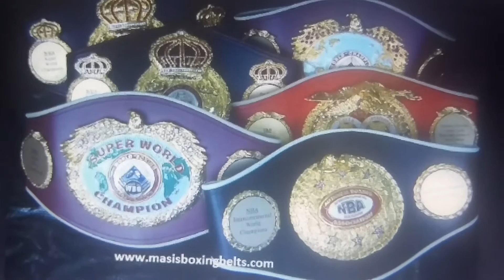Isaiah rahman the pound for pound part 1